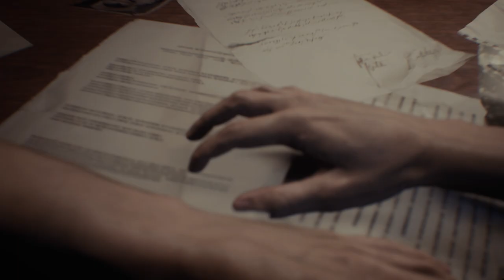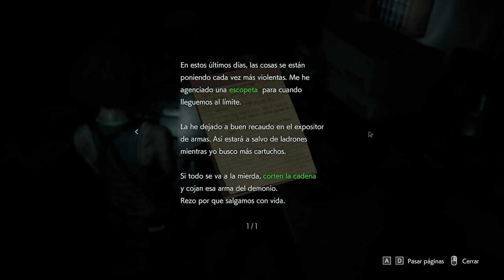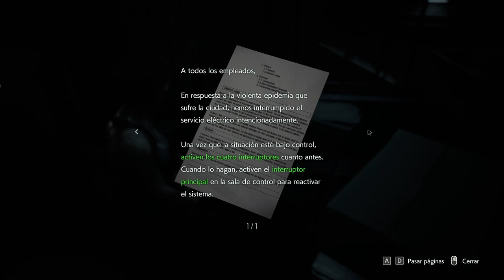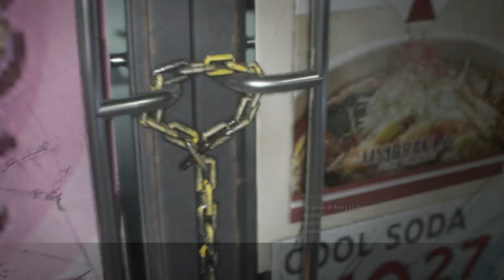Resident Evil 3 - cap.1 - Perseguidor y perseguida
¡Volvemos!